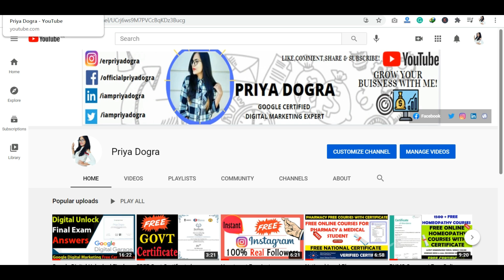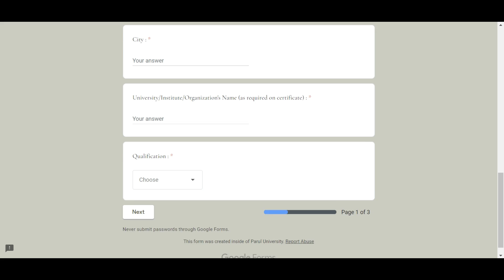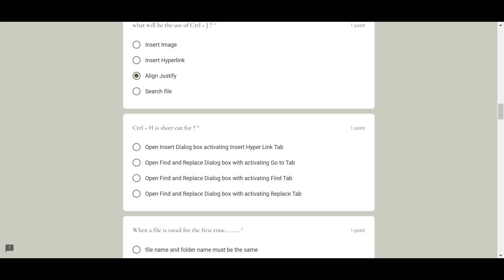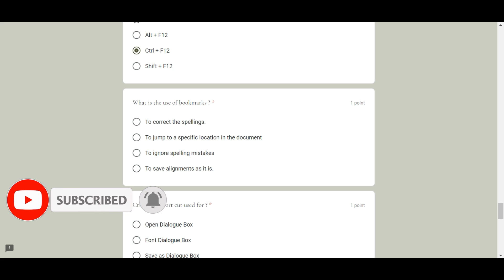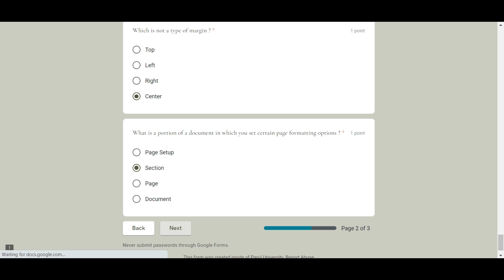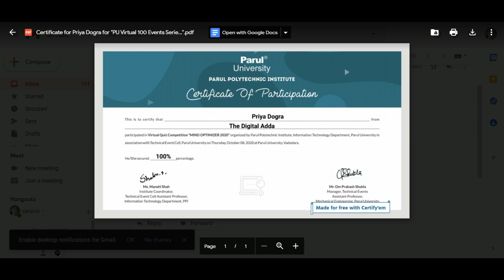Microsoft office Free Certificate Online | Computer Certificate | Microsoft Office Quiz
Microsoft office Free Certificate Online | Computer Certificate | Microsoft Office Quiz| How to Get Free Certificate Microsoft Office 2021|
Microsoft Office Free Certificate Download 2021 Free

Hi everyone so here you can get a free Microsoft certificate from IT department, Parul Polytechnic Institute in collaboration with Technical Events Cell has organized a quiz on Microsoft Office.

The quiz is open for students, faculties & industry professionals across the globe.
Also Checkout:

ISRO Launches Online Certificate Course on Space Technology &its Application | ISRO Free Certificate

ms office
ms office certificate
ms excel free certificate
ms word certificate courses online
microsoft office free courses online
microsoft office free course
microsoft office certification
microsoft office certification training
microsoft office certification online free
microsoft office course
microsoft office courses online free
microsoft office questions and answers
microsoft certification
ms office course
free microsoft office courses online certificate
microsoft office free certification course
microsoft office certification for students
microsoft office 365 free for college students
free excel course
excel free certification course
excel free certification
microsoft excel free certification courses
excel free courses online
excel free course with certificate
excel free course
microsoft certification
ms excel course
ms excel certification from microsoft
ms excel certification
ms excel certification course
advanced excel certification course online
advanced excel free course
free advanced excel course with certificate
free online finance courses with certificates
cfi free certification
cfi free certificates
free finance courses
cfi free excel course with certificate
cfi excel crash course answers
free excel course
corporate finance institute for excel crash course
corporate finance institute free courses
cfi excel crash course assessment anwers
corporate finance certificate
cfi certificate
free courses
free certificates
free online courses with certificates
financial market free certificate
financial market free course
financial market free training certificate